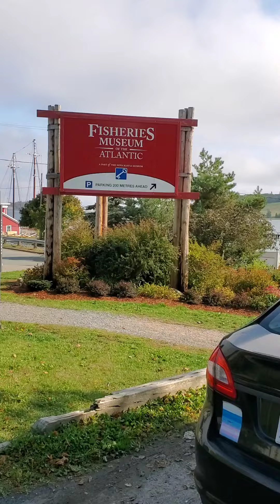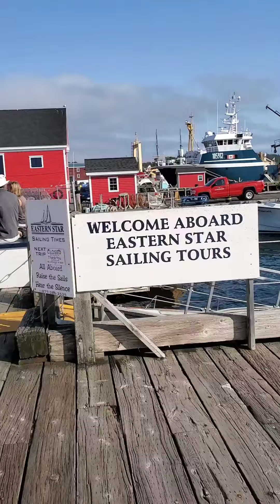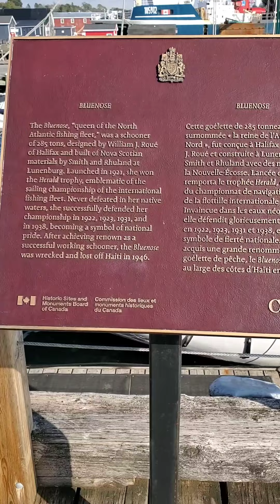A walk through the Fisheries Museum,Lunenburg, Nova Scotia